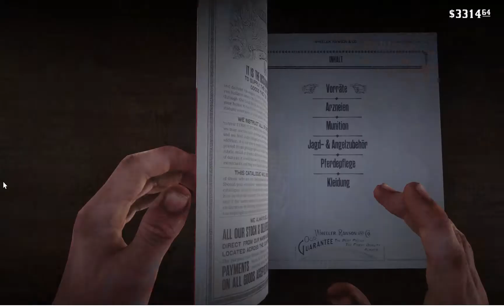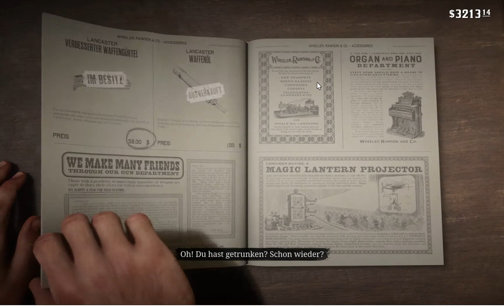Red Dead Redemption 2 - 100 % (PC) #064 - Armer Sean!!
Vierundsechszigstes Video zu Red Dead Redemption 2

Auf meinem Kanal findest du viele Videos zu Red Dead Redemption 2 und anderen Games!

Vielen Dank fürs ansehen & den Support